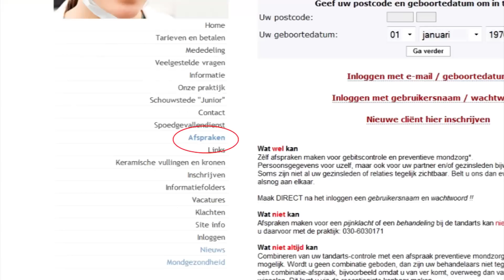Praktijkpresentatie Kliniek voor Mondzorg Schouwstede in Nieuwegein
Kliniek voor Mondzorg Schouwstede in Nieuwegein en Schouwstede JUNIOR !
De Kliniek voor Mondzorg Schouwstede in Nieuwegein, is een moderne kliniek voor héél véél soorten gebitszorg.
Samen met de populaire afdeling Schouwstede JUNIOR, speciaal voor kinderen, valt de Kliniek om een paar redenen op.
Mondzorg Schouwstede maakt gebruik van vele moderne technieken. Alle reinigings- en hygiëne-technieken beantwoorden aan de laatste regelgevingen.
Afspraken kunt u 24 uur per dag, 7 dagen in de week via internet worden gemaakt. Maar u kunt ook gewoon per telefoon met de receptionistes een afspraak plannen.
De relatie die u met uw tandarts bij Mondzorg Schouwstede aangaat is erop gericht samen met u tot het juiste zorgplan te komen. Een zorgplan dat bij u past. Daarom heeft u natuurlijk altijd dezelfde tandarts door wie u wordt behandeld.
En als de behandeling dan eenmaal start dan hoeft u alleen nog maar liggend in de behandelstoel naar de plafond-TV te kijken naar een favoriete film.
De tandartsen bij Mondzorg Schouwstede doen niet aan taakdelegatie. Dat betekent dat zij ervoor hebben gekozen geen delen van behandelingen uit te besteden aan andere medewerkers.
Dat geldt natuurlijk niet voor de zorg voor uw tandvlees. De mondhygiënistes en preventie-assistentes van Mondzorg Schouwstede zijn daar zo in gespecialiseerd dat uw tandarts die zorg graag aan hen overlaat.
Als tanden mogen kiezen...? Kliniek voor Mondzorg Schouwstede in Nieuwegein!

Wilt u ook zo'n mooie film?